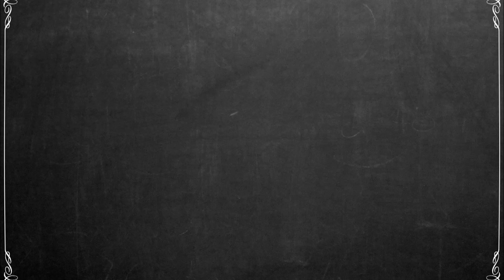सिंह राशि 30 जनवरी शनिवार । Aaj Ka Singh Rashifal । Singh Rashi 30 January 2021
Topics Covered :
(1) singh rashi 30 january
(2) singh rashi 30 january 2021
(3) 30 january singh rashi
(4) 30 january 2021 singh rashi
(5) सिंह राशि 30 जनवरी
(6) सिंह राशि 30 जनवरी 2021
(7) 30 जनवरी सिंह राशि
(8) 30 जनवरी 2021 सिंह राशि
(9) 30 january singh
(10) singh 30 january
(11) 30 जनवरी सिंह
(12) सिंह 30 जनवरी
(13) aaj ka singh rashi
(14) aaj ka singh rashifal
(15) singh rashi
(16) singh
(17) सिंह राशि
(18) singh rashifal
(19) singh rashi january 2021